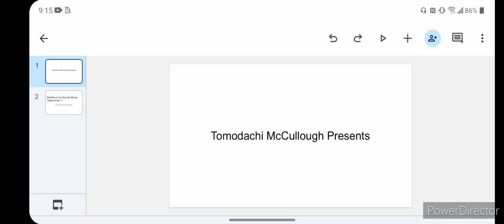Defeats of my favorite Movie Villains Part 11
Song: The Foundations of Decay by My Chemical Romance
(Added that in for copyright reasons)

Quotes:

"I lived my entire life waitin' for this moment. I trained, I lied, I killed just to get here. I was killed in America, Afghanistan, Iraq... I took life from my own brothers and sisters right here on this continent! And all this death, just so I could kill you!" - Killmonger

"If I lose, so do you" - Jo Braddock

"Do you wanna know how I got these scars? My father was a drinker and a fiend. And one night, he goes off crazier than usual. Mommy gets the kitchen knife to defend herself. He doesn't like that. Not. One. Bit. So, me watching, he takes the knife to her, laughing while he does it. He turns to me, and he says, "Why so serious?" He comes at me with the knife. "Why so SERIOUS?!" He sticks the blade in my mouth—"Let's put a smile on that face!" Aaaand... why so serious?" - The Joker

"You Either die a hero, or you live long enough to see yourself become a villain" - Two-Face

"Do you see the beauty of it? The inevitability? You rise, only to fall. You, Avengers, you are my meteor. My swift and terrible sword and the Earth will crack with the weight of your failure. Purge me from your computers; turn my own flesh against me. It means nothing. When the dust settles, the only thing living in this world... will be metal." - Ultron

"Primates have evolved from millions of years, I evolve in seconds and I am here. In exactly 4 minutes… I will be everywhere." - Skynet

"Oh, I'm afraid that won't work anymore Cady. I have a new primary user now: Me." - M3GAN

"Welcome to act three/Thank God you're okay… Because I really... really wanted to be the one to kill you." - Ghostface/ Amber and Richie

"..." - Jean Jacket

"Only the most broken people can be great leaders." - Namor